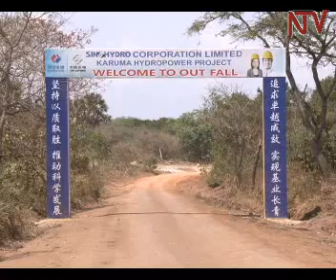Ebbibiro ly’e karuma: mukyalimu ebirumira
Abalondoola omulimu gwokuzimba ebbibiro lyamasanyalaze erye Karuma bagamba nti weewaawo gutambula bulungi naye mukyalimu ebirumira